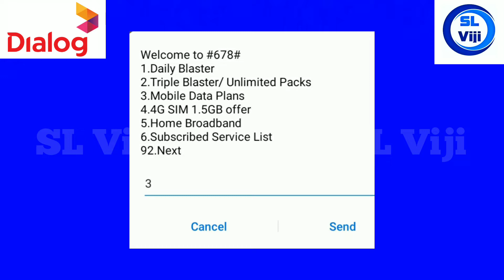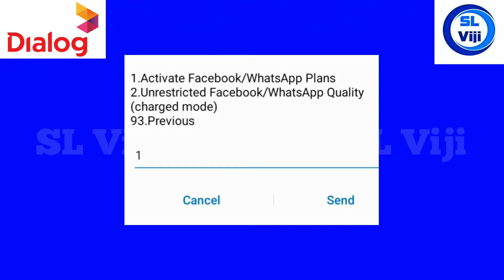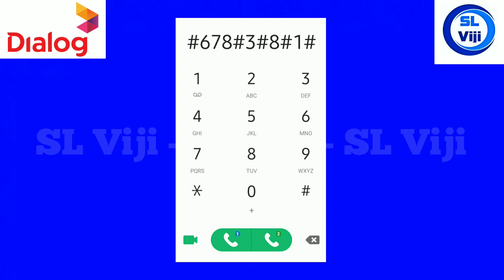Dialog Unlimited Facebook and WhatsApp Free Package Enabled by USSD Code | SL Viji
1) 47 = Valid 7 days
2)107 = Valid 30 days
Dial #678#

107 dialog package active
dialog unlimited facebook and whatsapp free package
dialog unlimited facebook and whatsapp package code
dialog fb whatsapp unlimited package 107
dialog unlimited facebook and whatsapp youtube package

how to activate dialog 107 package
dialog fb whatsapp data
dialog unlimited social media package
dialog unlimited facebook package